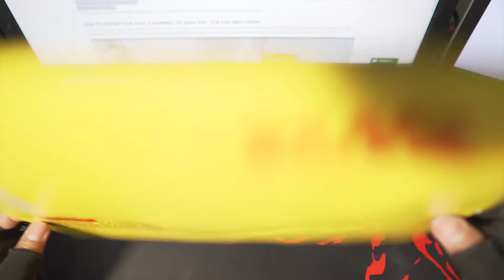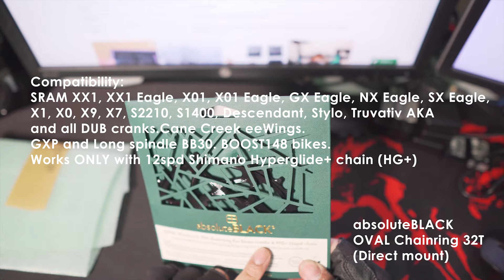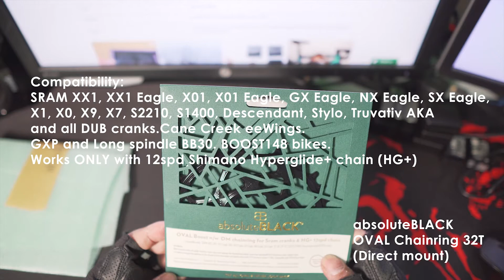absoluteBLACK OVAL Chainring 32T DIRECT MOUNT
UNBOXING | HOW TO INSTALL ABSOLUTE BLACK OVAL CHAINRING 32T DIRECT MOUNT
 I bought this oval chainring to experience and see it will work for me
1. Greatly improves traction and climbing abilities?
2. ride faster using ovals?
3. Reduces stress on knees?
3. not "feel" the oval shape at all when riding?

SRAM OVAL BOOST DM CHAINRING FOR 12SPD SHIMANO HYPERGLIDE+ CHAIN, absoluteBLACK Premium Sram compatible Direct mount Boost 1X Oval narrow-wide chainrings designed specifically to work with CN-M9100, 8100 & 7100 Shimano Hyperglide+ 12spd chain Only. 3mm offset. It is the most Premium oval chainring on the market with scientifically proven performance gains.